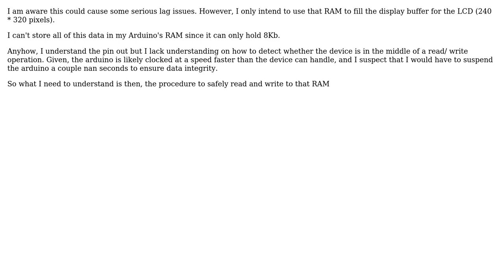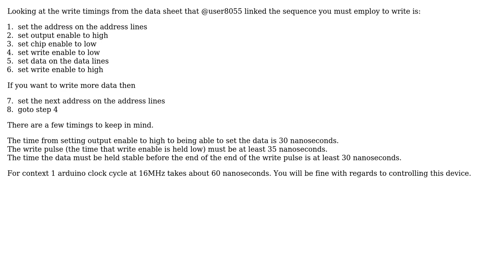How do I configure my arduino to use the 628512LP-70 as an external RAM?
With thanks & praise to God, and with thanks to the many people who have made this project possible! | Content (except music & images) licensed under CC BY-SA | Music | Images & others | With thanks to user ratchet freak user anon0 user 706Astor and the Stack Exchange Network Trademarks are property of their respective owners. You are responsible for your own actions.